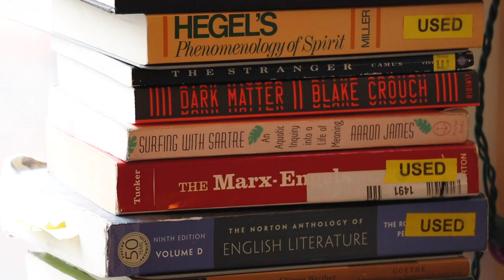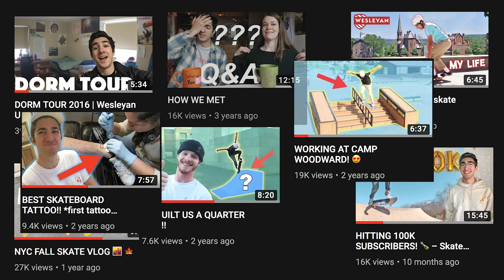the most ~nyc~ skate day ever (LES Skatepark & Chinatown spots!) *HANDRAIL WARNING*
Skip to skating: 7:31 – Full blown skate day in nyc starting with LES Skatepark then hitting classic street skateboarding spots Chinatown banks, Columbus park, and seaport with @DannyTorres @MattDiGi @ChadCaruso and @tregister_ Preceded by a life update in my room about my existential crisis at age 22, bedroom update, houseplant obsession, & just processing random thoughts. House plant pic by @virtuousheretic / Skating pics by @tylershortt

🎙 NEW PODCAST EPISODE IS OUT featuring Caroline Accatino, freelance artists who designs the arrow skate co clothing. Search "dropping in w/ george poulos" wherever you get your podcasts

➭ hardware: no idea lol

➭ jacket/other: I thrift on poshmark (sign up code for bonus $5: GEORGEPOULOS)

camera & editing
➭ main camera: canon m50
➭ wide angle lens: canon ef-m 11-22mm
➭ zoom lens: canon ef-m 55-200mm
➭ tripod: vanguard alta pro
➭ mic: rode videomic go

FAQ
age? 22
height? 6’1” (nobody asks me that, i just wanted to flex)
where did you go to college? wesleyan university ‘19
where do you live? brooklyn, nyc
where are you from? maplewood, nj (north jersey)
are you greek? all 4 of my grandparents immigrated to nyc from greece
where’s nora? she lives in oregon

✩ Thank you Chance M, Michelle La Velle, Nemo, Otis Williams, Neapolitan Music, & Maite Arnold for supporting my channel! (add your name

title brainstorm
the most ~nyc~ skate day you can imagine
the most ~nyc~ skate day ever – chinatown spots
my existential crisis at 22
curing my existential anxiety thru skateboarding
chinatown nyc skate day!